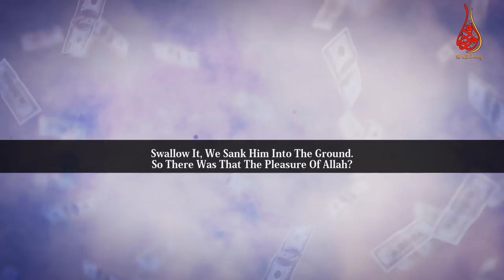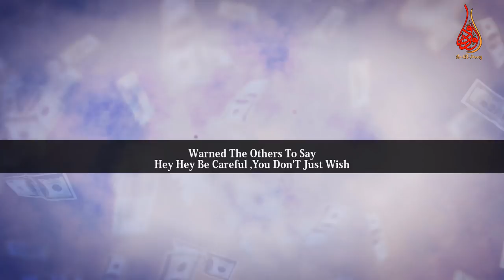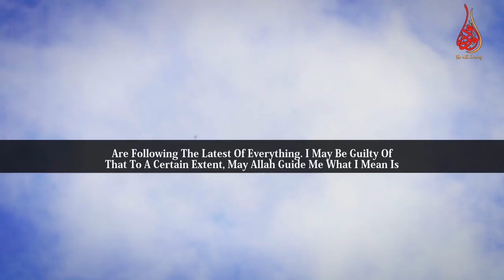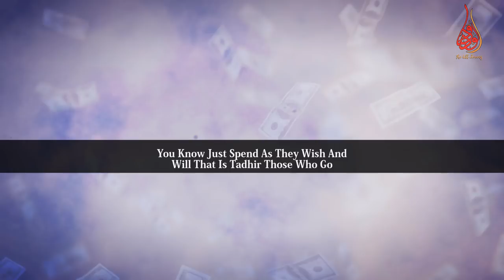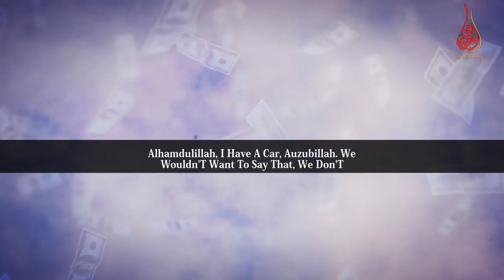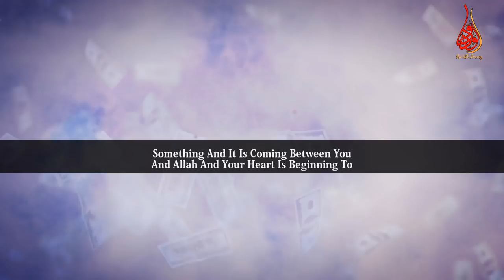Don’t Chase After The Latest Of Everything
📌 Materialism is taking over very fast. People really are following the latest of everything. we are drowning with that; cut it, that's a sign of the anger of Allah .if that wealth came with the arrogance of karun, it is a punishment and if it came with the obedience of Suleiman (as) it is actually the mercy of Allah. Be happy with what Allah has given you.

“Don't rush behind that when you get too attached to something and it is coming between you and Allah and your heart is beginning to love it so much that it's now getting between you and Allah , cut it.